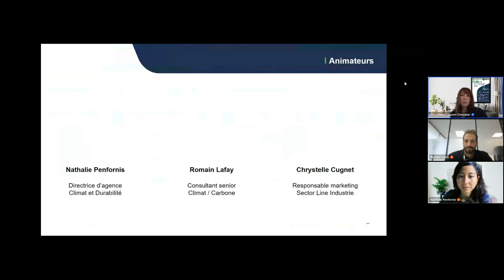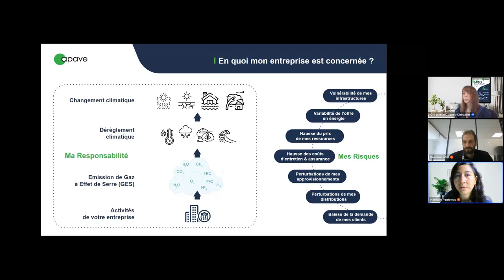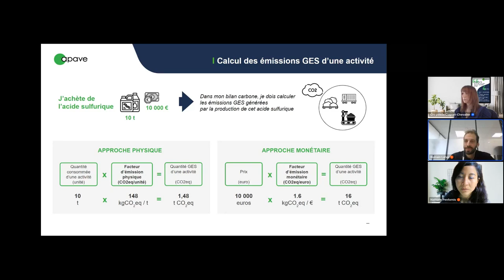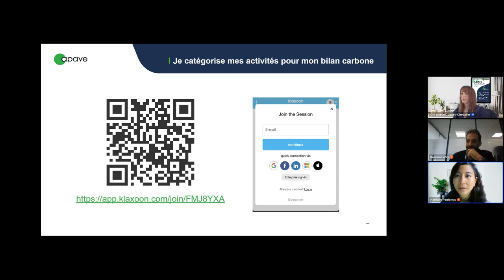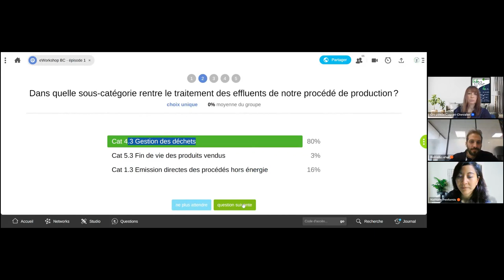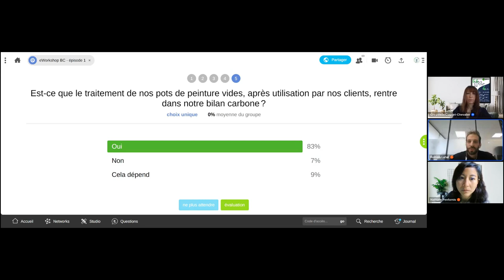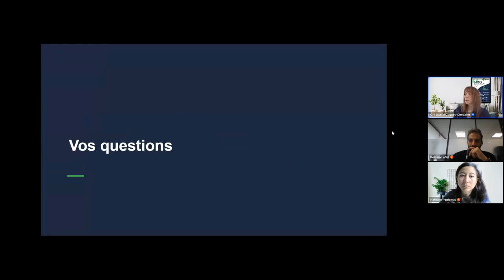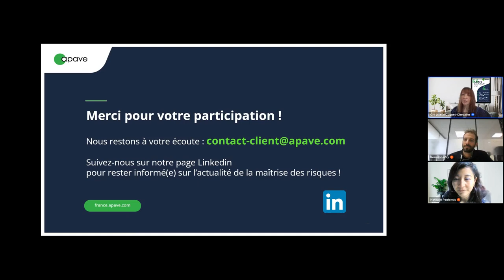eWorkshop replay - Le bilan carbone, pourquoi et de quoi parle-t-on, suis-je concerné(e) ?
Le bilan carbone (bilan des émissions de gaz à effet de serre) est la première étape incontournable pour toute entreprise désireuse de réduire son empreinte carbone.

Nous vous proposons de suivre une séquence progressive de 3 eWorkshops interactifs de 35 minutes chacun, suivies de 10 minutes pour répondre à vos questions.

Aujourd'hui, découvrez le replay de notre webinaire du Mardi 6 février 2024 : Le bilan carbone, pourquoi et de quoi parle-t-on, suis-je concerné(e) ?

Animateurs :
- Nathalie Penfornis - Directrice d'agence Climat et Durabilité Apave
- Romain Lafay - Consultant climat / carbone

Au programme :
- le contexte : l’urgence à agir, les enjeux pour les entreprises et le cadre réglementaire
- les différents scopes concernés (1,2,3), leur définition et des exemples de cas concrets
- exercice interactif de mise en application : je catégorise des activités dans les différents scopes
- questions - réponses

A venir :
- Comment mener à bien mon bilan carbone ? Le 14 mars 2024
- Bilan carbone, et après ? Du bilan à la stratégie de décarbonation. Le 4 avril 2024